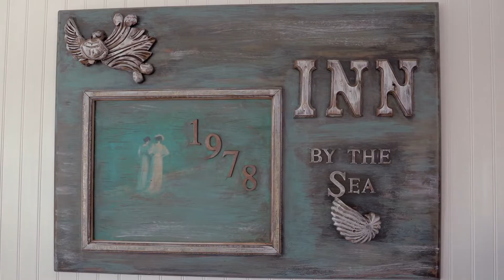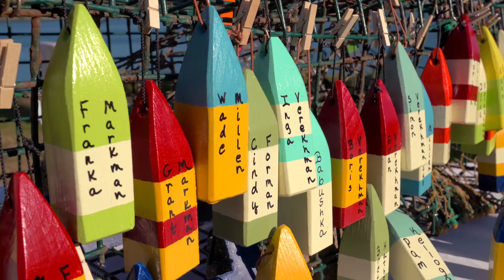Courtney and Gavin's Westport Island Wedding Highlight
Courtney and Gavin celebrated their Westport Island Wedding in a tented wedding overlooking the ocean. Captured by Maine Wedding Photographers and Maine Wedding Videographers, Two Adventurous Souls